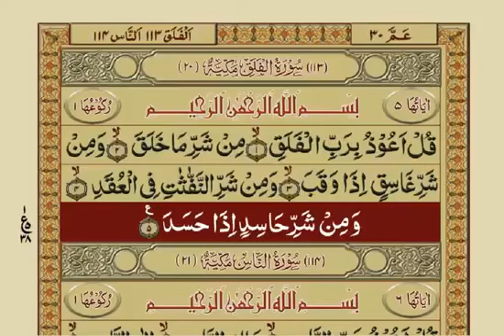Quran, Chapter 113, Surah Al-Falaq (The Daybreak) With Urdu Translation